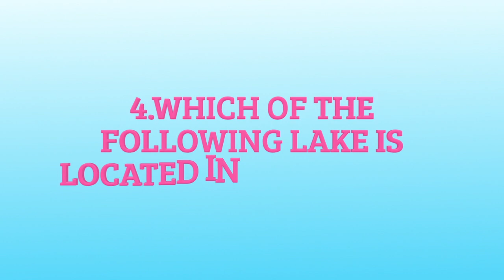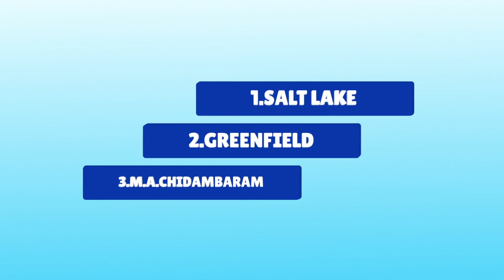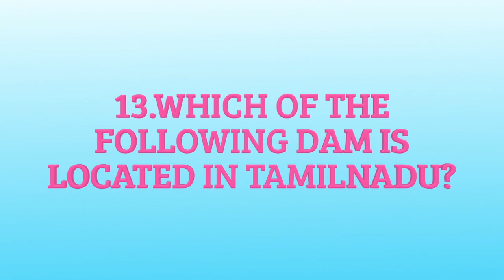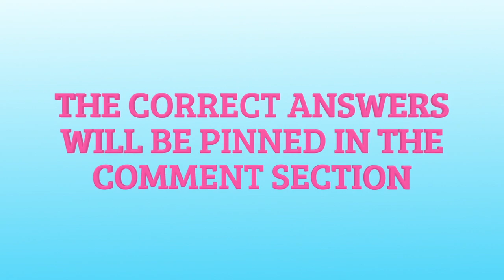Know About Tamilnadu (A Special Quiz) Andrew's Tutorial Mix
A special quiz today...

Quiz Instructions :

3.The one who gives the correct answer first will be pinned in the comment section.
4.The answers will be released today @ 8 pm in the comment section.

Coming Soon. 😊✌✨

special quiz,know about tamilnadu,Andrew's tutorial mix,tamilnadu quiz,interesting quiz,interesting quiz video,interesting quiz video today,quiz video interesting,interesting video